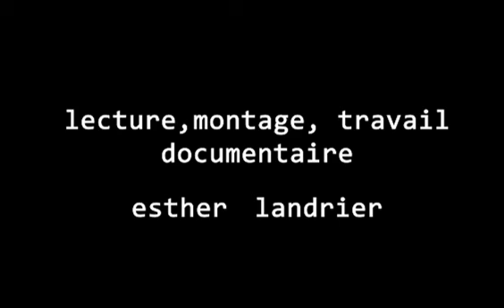JOURNAL DE KURT COBAIN - lecture n°1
en souvenir de kurt cobain à l'occasion du triste anniversaire de sa mort le 5 avril, voici une lecture d'extraits de son journal.
cette vidéo sera probablement full démonétisée ou strikée mais c'est une tentative de partage des ressources.